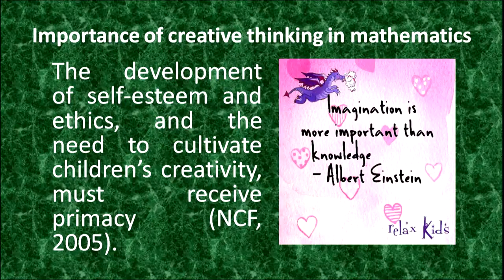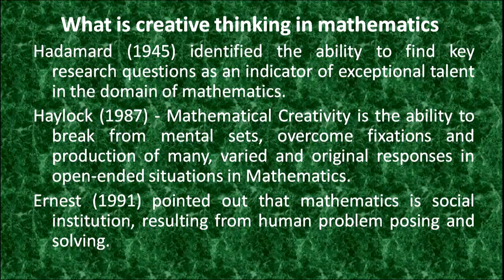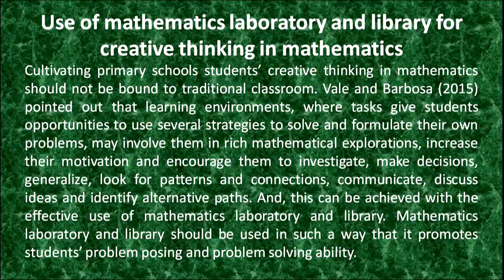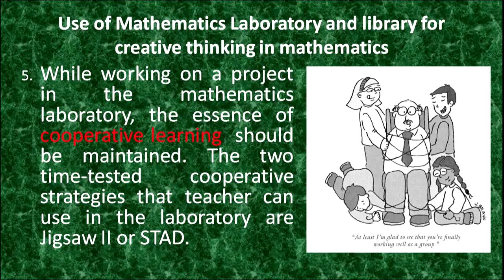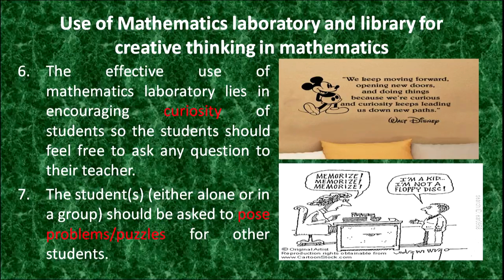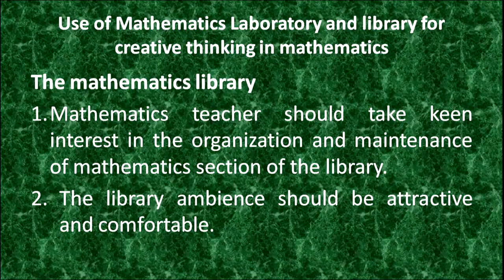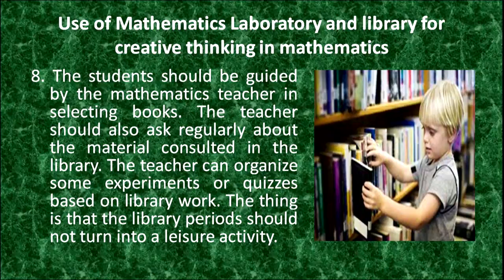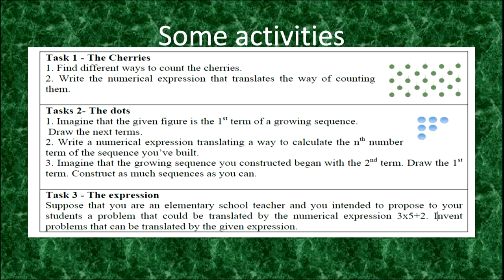Use of Mathematics Laboratory and Library for Creative Thinking in Mathematics